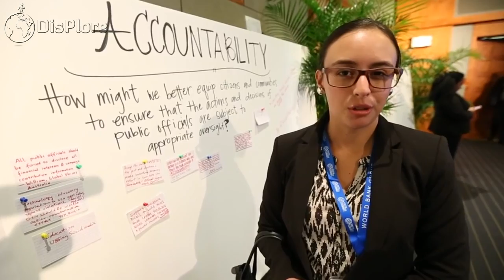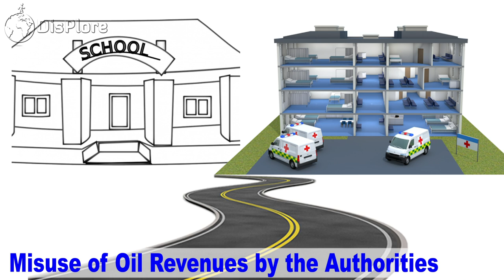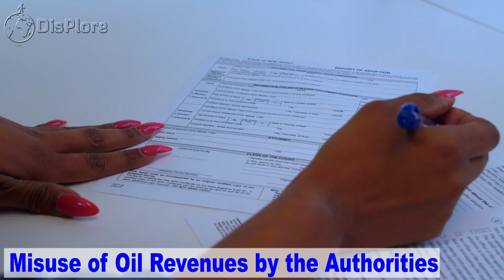Why the Chad - Cameroon Pipeline Project Failed.